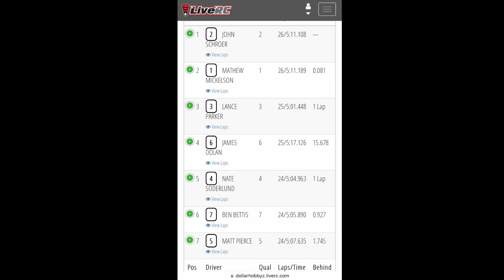6amRC. Dollar Hobbyz. 17.5 Expert buggy B-main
Woodbury, Minnesota